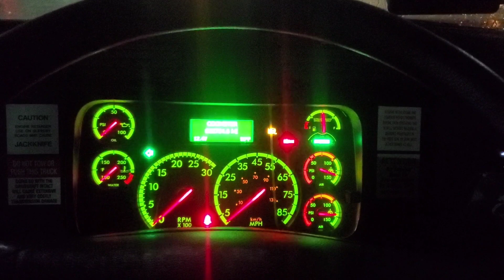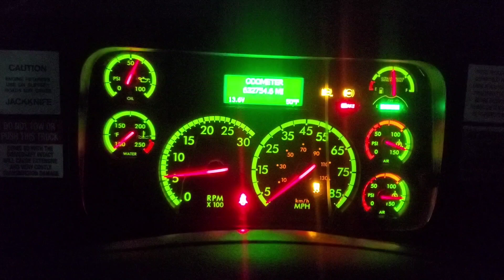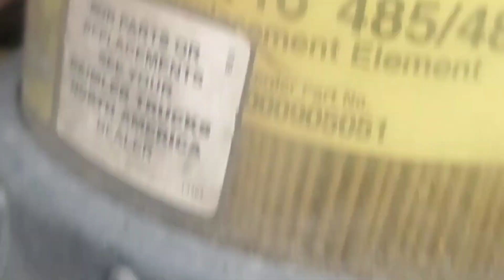LIGHT FLICKERING CAUSED BY LEAKING COOLANT 🇺🇸 04.30.2023